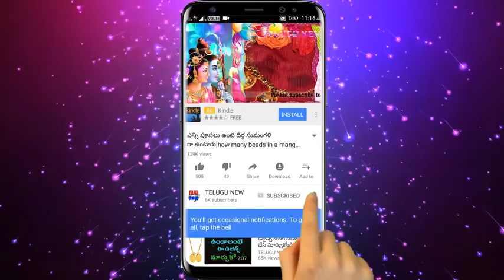ఆడవారు ఇంట్లో ఈ వస్తువును తలుపు మూల పెట్టారంటే ఆ ఇంట్లో లక్ష్మి దేవి తిష్ట వేస్కొని కూర్చుంటుంది